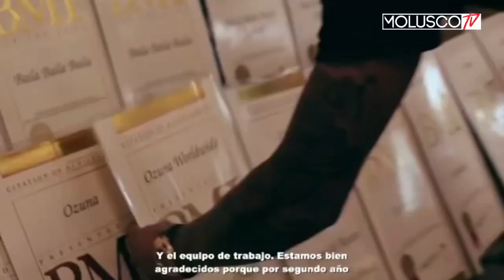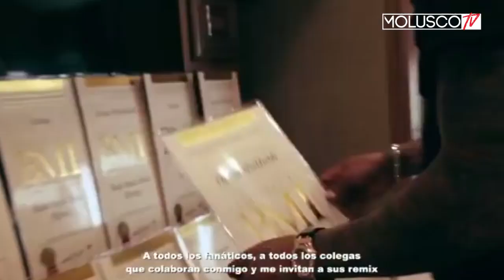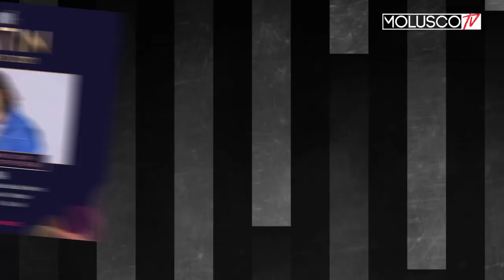Ozuna le manda FUEGO a todos sus haters 😱